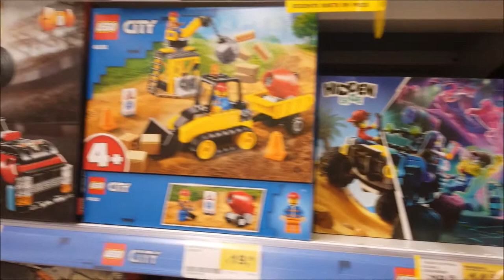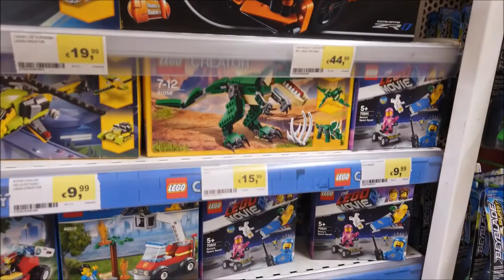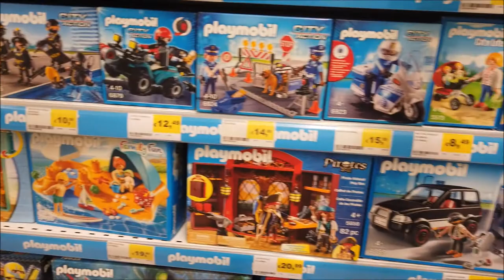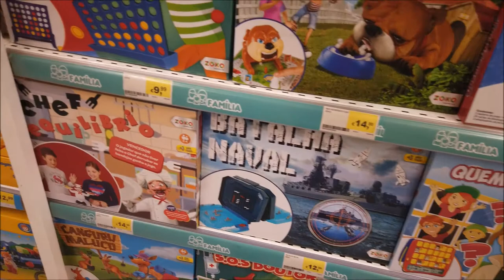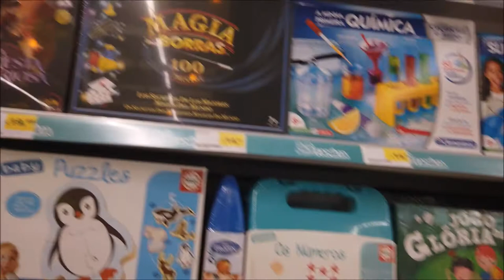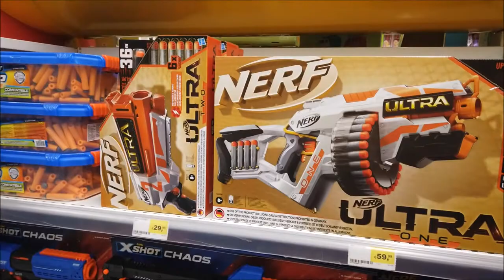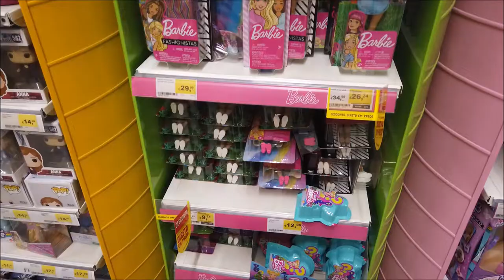BRINQUEDOS|BARBIE|LOL|HOT WEELS|BABY ALIVE|PREÇOS|SALDOS|PROMOÇÕES|PORTUGAL|2020|CRIS FABRES